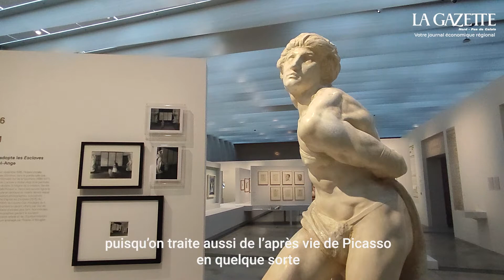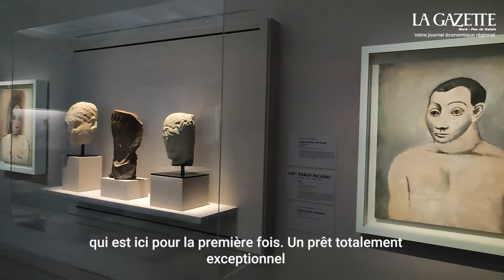L'exposition "Les Louvre de Pablo Picasso", l'un des événements phares de cette rentrée culturelle✨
Le musée du Louvre-Lens accueille l'un des événements phares de cette rentrée culturelle : l'exposition "Les Louvre de Pablo Picasso". Rassemblant plus de 460 oeuvres & documents, entrez dans l'univers passionnant de Pablo Picasso ! 😃